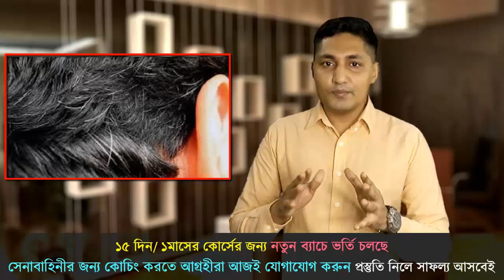সেনাবাহিনীর পরীক্ষার জন্য মেডিকেল পরামর্শ ! Bangladesh Army Medical Tips ! সেনাবাহিনীর মেডিকেল টিপস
কোচিং_মেয়াদঃ ১৫ দিন/ ১ মাস/ ২ মাস
1. এই একাডেমীতে ISSB বোর্ডের সিলেবাস অনুযায়ী পুরো ৪দিনের কার্যক্রম সঠিক গাইড লাইন এর মাধ্যমে প্রত্যেককে শেখানো হয়।
2. শুধুমাত্র সোলজার ট্রেনিং একাডেমীতে IQ এবং MATRIX পরীক্ষার প্রস্তুতি সম্পূর্ন ভাবে কম্পিউটারে শেখানো হয়।যা অন্য কোচিং সেন্টারে কখনোই করানো হয় না।
3. IQ এবং MATRIX পরীক্ষার জন্য বিশেষ সাজেশন দেয়া হয়,যা আপনাকে ISSB তে নিশ্চিত সাফল্য এনে দিবে।
4. PPDT তে সাফল্য পেতে প্রত্যেক শিক্ষার্থীকে বিশেষ কৌশল শেখানো হয়।
5. বাংলাদেশে একমাত্র সোলজার ট্রেনিং একাডেমীতেই ISSB বোর্ডের অনুকরণে PGT,HGT,CT,IO প্র্যাকটিস গ্রাউন্ড রয়েছে,যেখানে আপনি অধিক থেকে অধিকতর প্রস্তুতি নিতে পারবেন।কিন্তু অন্য কোচিং সেন্টারে আপনি আমাদের মতন PGT,HGT,CT,IO প্র্যাকটিস গ্রাউন্ড পাবেন না।
6. সুদক্ষ ট্রেইনার দ্বারা প্রত্যেককে DP VIVA,PLANNING EXERCISE সহ অন্যান্য সাইকোলজিক্যাল পরীক্ষার বিষয় গুলো নিবিড় অনুশীলন করানো হয়।
7. এগুলো ছাড়াও শুধু মাত্র সোলজার ট্রেনিং একাডেমীতেই ISSB এর জন্য কোর্স করতে আসা সকল শিক্ষার্থীর চূড়ান্ত মেডিকেল চেকআপ করা হয়ে থাকে।কিন্তু অন্য কোচিং সেন্টারে আপনি কখনোই চূড়ান্ত মেডিকেল চেকআপ এর সু-ব্যবস্থা পাবেন না। 8. দেশে একমাত্র এই একাডেমীতেই ISSB বোর্ডের মতন ডে বাই ডে আপনাকে একাডেমীর আবাসিকে রেখে পুরো ৪দিনের পরীক্ষা সমূহ নেয়া হবে।কিন্তু এই সিস্টেমে অন্য কোচিং সেন্টার কখনোই আপনার পরীক্ষা নিবে না।
9. পাশাপাশি এই একাডেমীতে অফিসার ও সৈনিক পদের জন্য লিখিত কিংবা মৌখিক পরীক্ষার প্রস্তুতি কোর্স করানো হয়ে থাকে।